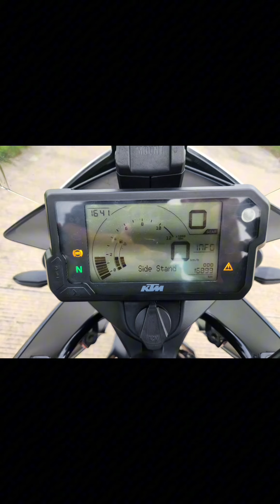KTM Adventure 250 2021 en VENTA! Puerto Vallarta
Contáctame! Al 2024 con 17mil km, todos los servicios en agencia, con accesorios.